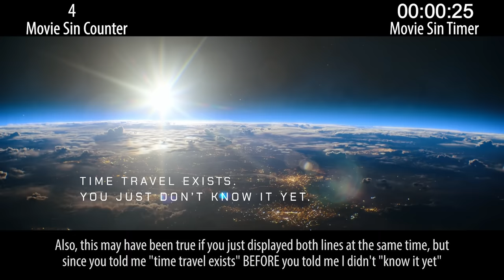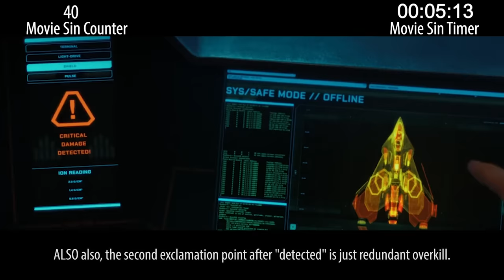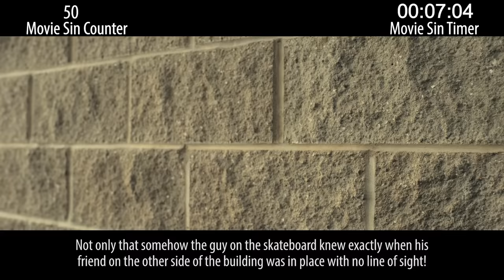Everything Wrong With The Adam Project in 17 Minutes or Less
The Adam Project is a fun little family adventure film with Ryan Reynolds. It's not quite Free Guy, but it's harmless fun. Oh, and it has some sins.

Next week: animated sins & bunny sins.